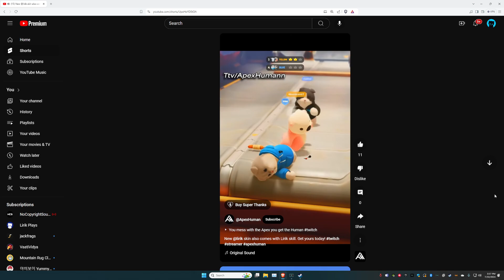Liriks Party Animals Skin Debuff